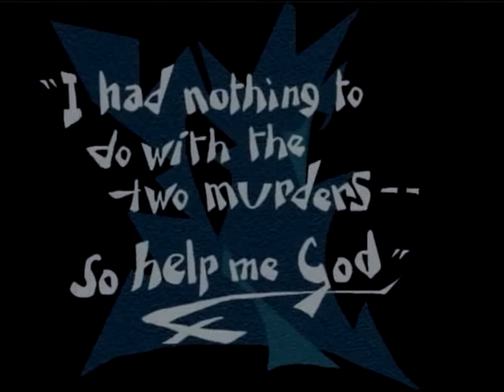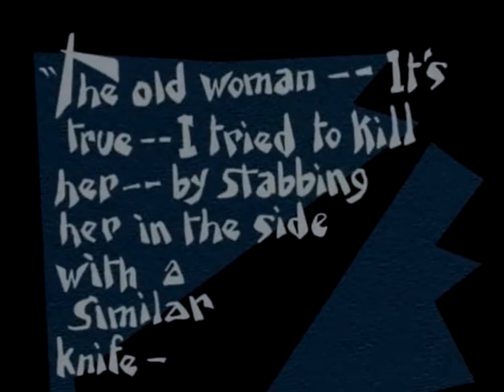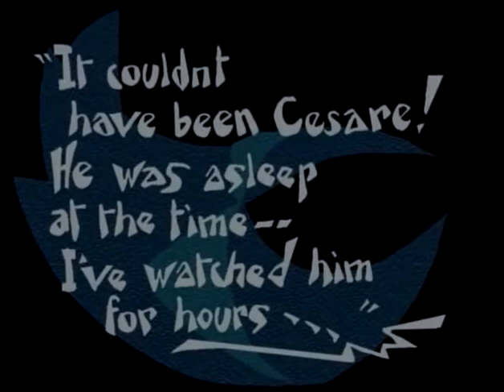Il gabinetto del dottor Caligari: atto IV | Robert Wiene, 1920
Il gabinetto del dottor Caligari (Robert Wiene, 1920). Atto IV: il rapimento di Jane.

INVERSO. Storie di vita (stra)ordinaria